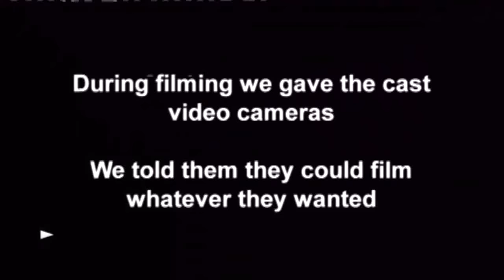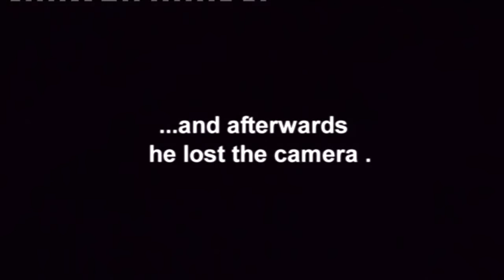The Inbetweeners, Series 1 (Day in the Life of James Buckley)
Have a load of these old ones, if you enjoyed this please like and i'll put up the other ones asap.